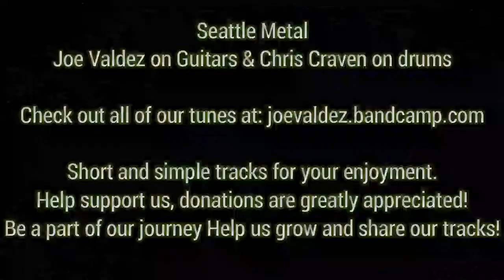Savior - Guitar Shred Track by Joe Valdez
Me playing through one of my tunes, "Savior" that I recordered with my buddy Chris Craven.

You can find all of my tracks at joevaldez.bandcamp.com

This is my first youtube video and first attempt at using a green screen. We all got to start somewhere!

Video Created with Wondershare Filmora9